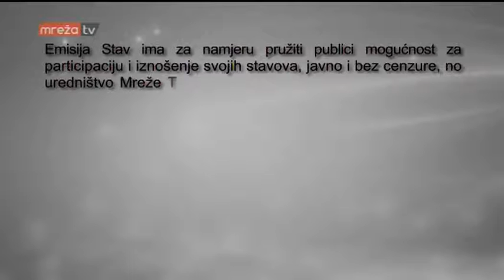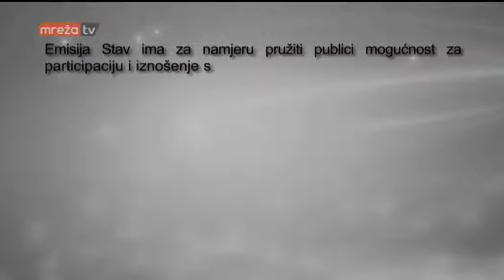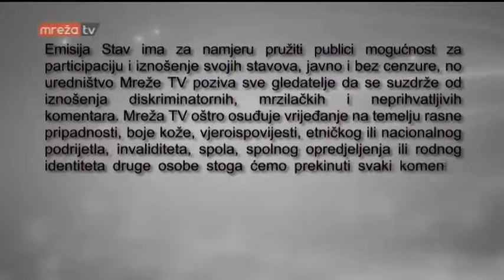STAV 18.10.2016.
MrežaTV